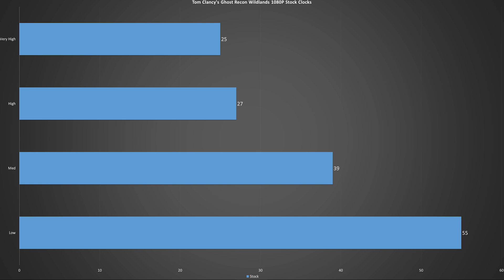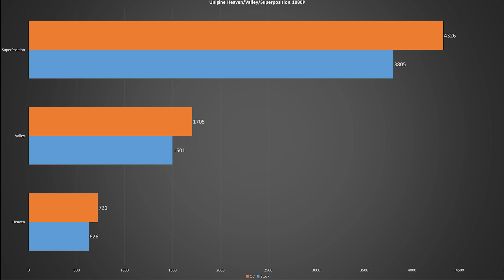GPU Giveaway and Mid Range RX 560 - Will It Game? Episode 8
Welcome to a new series called "Will It Game?"  In this series I will focus on older high end cards and recent low to mid range cards and how they fare in today's games.  In this episode we find out if the if AMDs mid range successor to the RX 460 has the muscle necessary to push today's latest games.  At an MSRP of just 99 USD, will it push enough pixels to deserve your hard earned money?  Find out now!

All benchmark results collated.